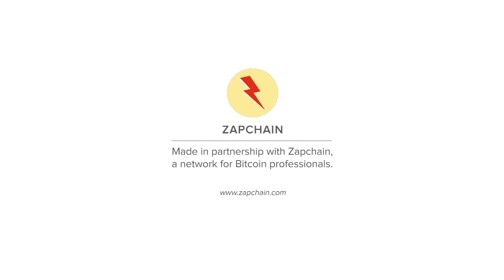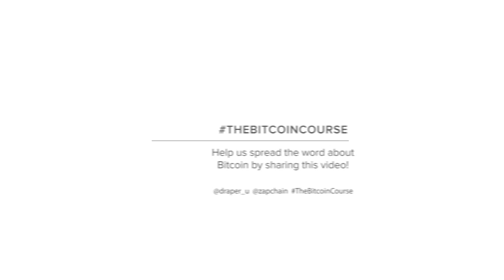The Bitcoin Course | The Bitcoin job market [Derek Minter]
Derek discusses what the hiring market is like in the Bitcoin space